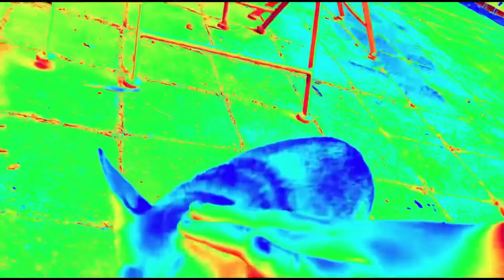Lexi the chihuahua thermal camera edition